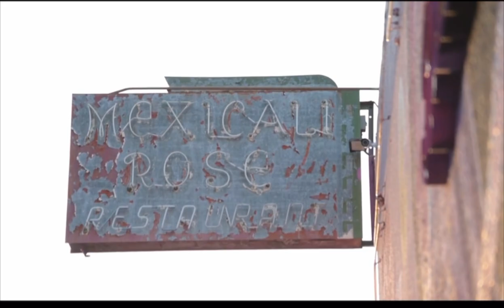Album Release Party FYC 24 Featuring Prentice Powell & Shawn William